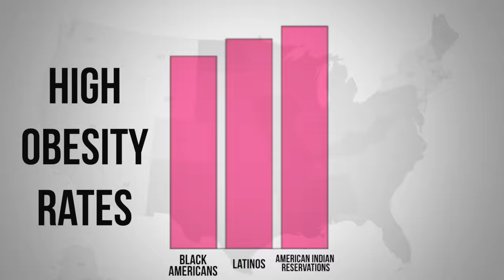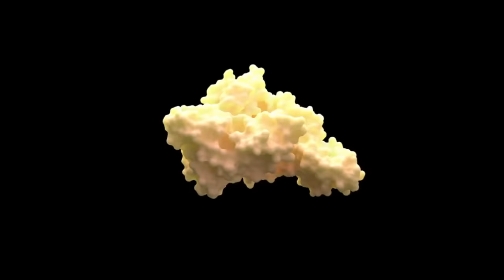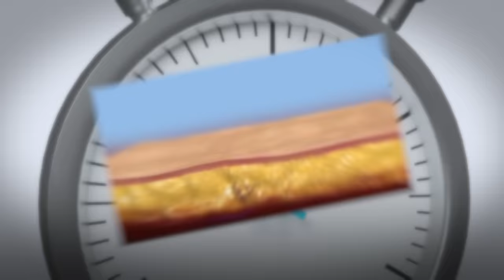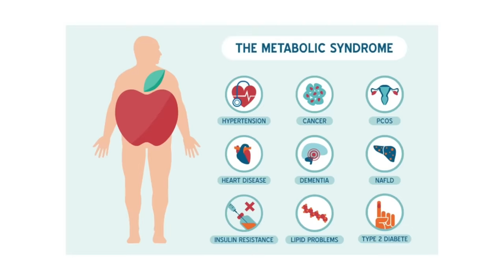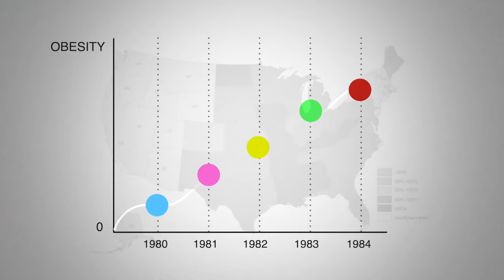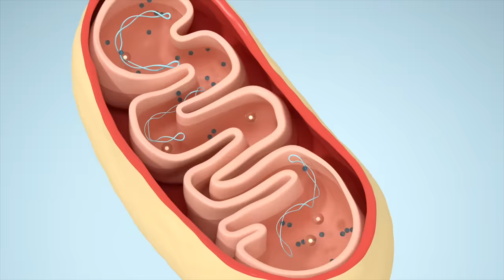Why Are There No Fat People in Colorado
Why are there no fat people in Colorado? What’s their secret?

0:00 Introduction: Why are there no fat people in Colorado?
0:37 Obesity rates in the US
1:34 Vitamin D and obesity
3:45 Age and obesity
4:04 Trends of obesity
4:52 Elevation and obesity
6:37 Vitamin D deficiency
7:07 Vitamin D and stress

Today, we’re going to look at the obesity rates in the United States. Why are there no fat people in Colorado?

Areas of the US with higher Black, Latino, and American Indian populations have higher obesity rates. The elderly have higher rates of obesity as well.

People with darker skin tones have more melanin, making it more difficult to absorb vitamin D. It also becomes more difficult to absorb vitamin D as you age.

Chronic vitamin D deficiency can lead to obesity. The more overweight a person is, the more vitamin D they need.

The characteristics of metabolic syndrome align perfectly with the symptoms of vitamin D deficiency. Vitamin D deficiency can create inflammation, high blood glucose, high blood pressure, and insulin resistance.

Insulin resistance is the driving factor behind obesity. If you have insulin resistance, you have too much insulin. Insulin is a fat-storing hormone that causes you to gain weight. Vitamin D helps keep insulin sensitive, but vitamin D doesn’t work well if you have insulin resistance.

Colorado is a high-altitude state situated several thousand feet above sea level. This means it’s closer to the sun. The closer you are to the sun, the more vitamin D you’re exposed to.

Vitamin D exposure in Colorado could be the most critical variable influencing people's weight.

I hope this increases your awareness about the importance of vitamin D and its connection to body weight.